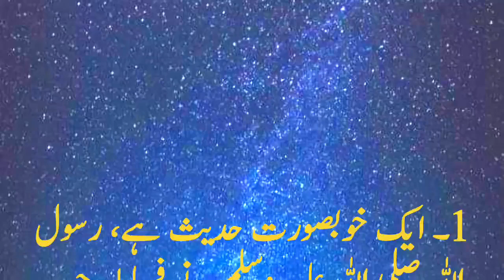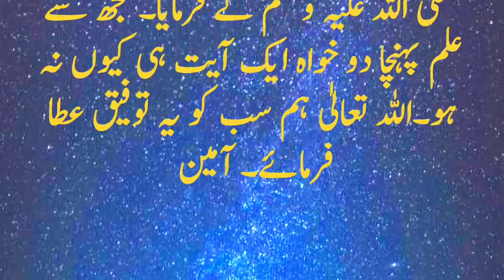The merit and reward of reading the Qur'an every morning and evening۔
When a Muslim dies, then how does the Qur'an help and support the person who used to recite the Qur'an every morning and evening, listen to a very beautiful and lovely hadith.